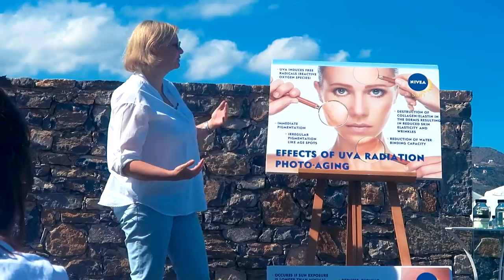NA GRÉCIA COM UMA GREGA, ITALIANA E ESPANHOLA | A Maria Vaidosa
► MATERIAL USADO:
• Canon 7D Mark II
• Canon G7x